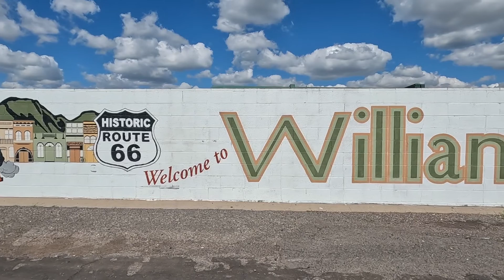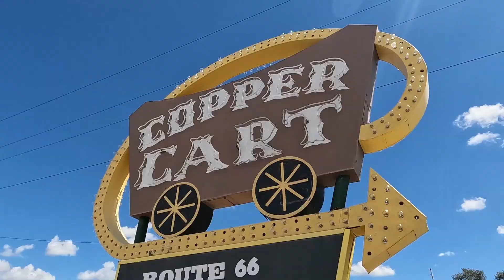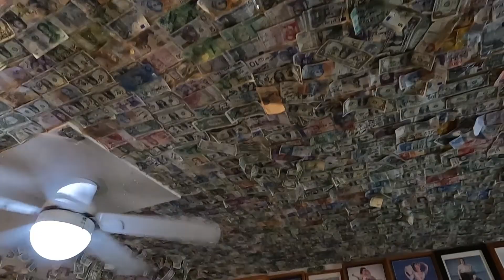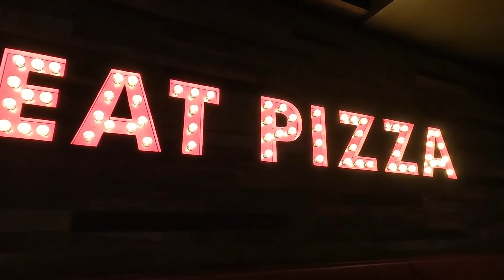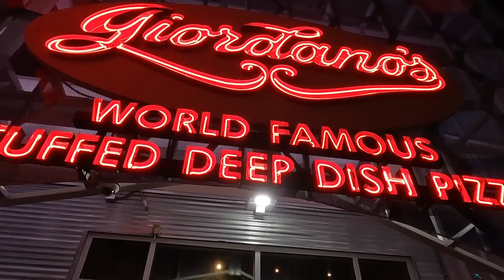Día 19 Épico: Llegamos a Las Vegas después de Recorrer la Ruta 66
Bienvenidos a nuestro emocionante viaje por Estados Unidos, ¡día 19 es simplemente épico! Hemos recorrido la legendaria Ruta 66 y finalmente llegamos a la deslumbrante ciudad de Las Vegas. Únete a nosotros en esta aventura llena de paisajes impresionantes, lugares emblemáticos y momentos inolvidables. ¡Prepárate para vivir la emoción en cada paso del camino!